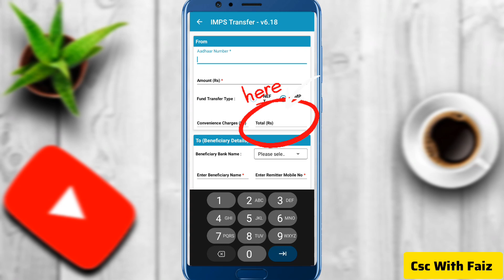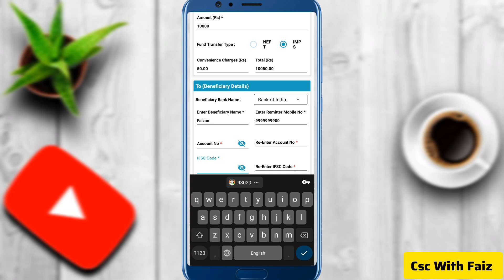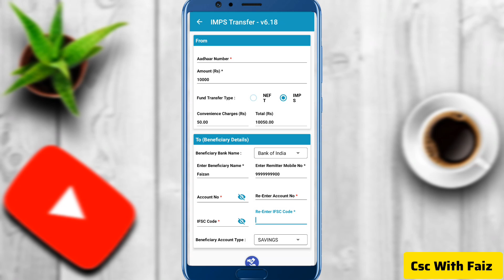Rdsp CSP Indusind Bank Portal से एक बार में कितना पैसा निकलता है | IMPS सर्विस कैसे Use करे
ᴍʏ ɴᴀᴍᴇ ɪs ғᴀɪᴢᴀɴ sʜᴇᴋʜ.